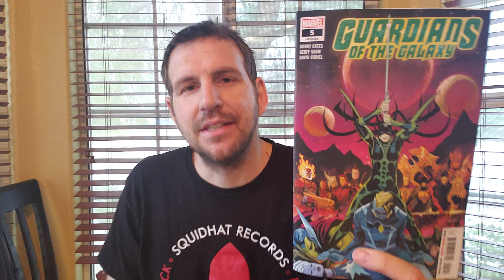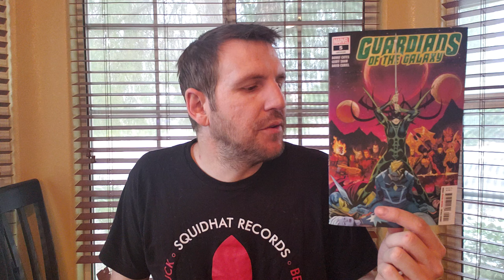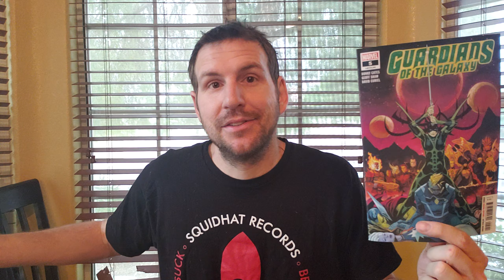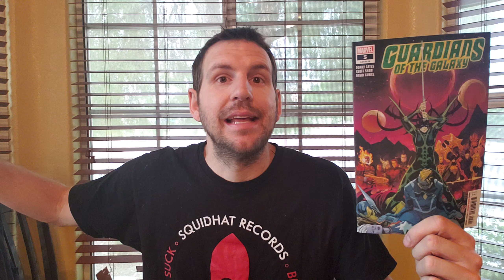Guardians of the Galaxy #5 | Comic Book Reviews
Review of Guardians of the Galaxy #5. Focus on the advantages and disadvantages of having to tell a full story arc in a serial form.

Written by Donny Cates
Art by Geoff Shaw